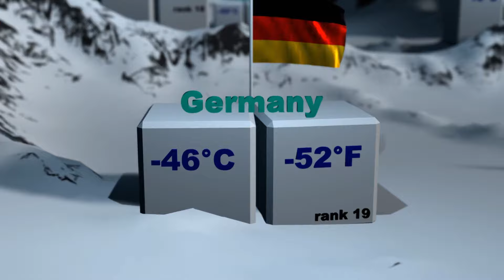COLDEST WEATHER ON HISTORY PER COUNTRY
We have been trying to make new enjoyable and relaxable animation videos with our group for you. Stay with us!!!

weather
weather update today
weatherman
weather song
weatherman hank williams jr
weatherman plus
weather channel
weather song for kids
weather update today live
weather for kids
weather channel live
weather report
weatherbox
weather channel vaporwave
coldplay
cold ones
cold
coldplay songs
coldplay yellow
cold chris stapleton
colder weather zac brown band
coldest moments
cold december rod wave
cold heart dua lipa
coldplay clocks
cold crossfade
cold weather
cold weather camping
cold weather zac brown band lyrics
cold weather glass beach
cold weather outfits
cold weather survival
cold weather layering
cold weather running gear
cold weather song
cold weather running
cold weather mre
cold weather bass fishing
cold weather tent camping
cold weather fishing
russian song
russian music
russian tundra documentary
russian badger
russian taiga
russian roulette